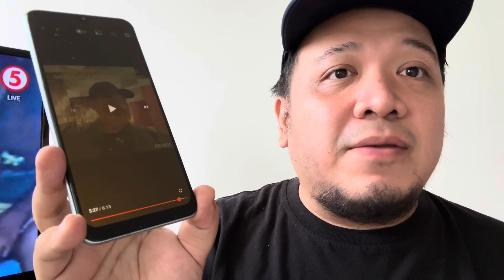Jimmy Santos tinanong kung kailan siya babalik sa EAT! Interview by Dondon Sermino!